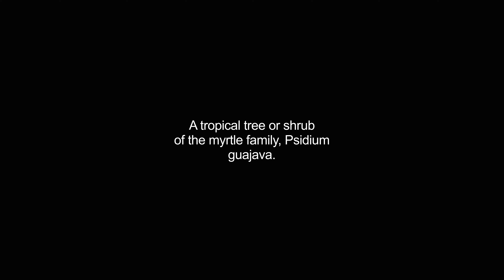guavas video Dictionary meaning and pronunciation